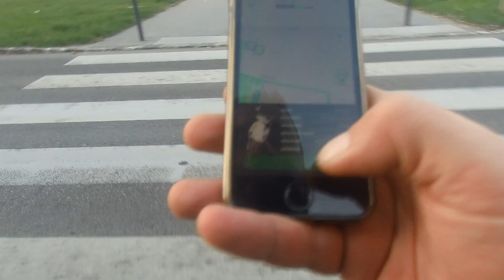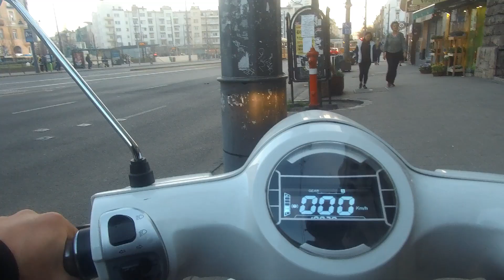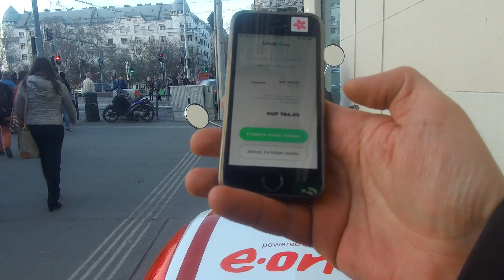Blinkee.city elektromos robogó # BobMaster motovlog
Búcsúztattuk az egyik kollégát, ami némi (*khm) alkohol fogyasztásával is járt, és úgy gondoltam, akkor már legalább odafelé nem BKV-val megyek. Taxi? Ugyan már, ez egy motovlog!

Kamera: SJCAM SJ7 Star
Kamera2+hang: iPhone SE

Zene:
Metallica -- Master of Puppets
Metallica -- It's Electric